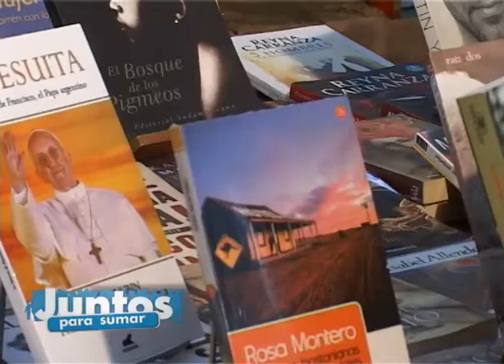Promo 168 Juntos Para Sumar